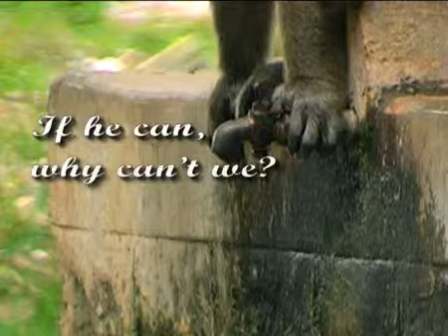Why Cant We?